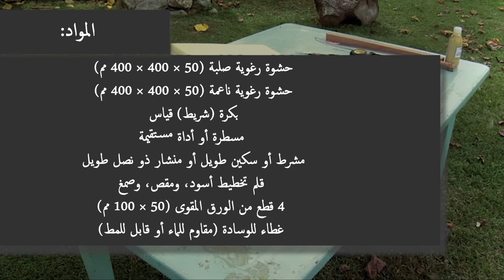WSTP Arabic- 13 Basic Video Series: 13. Cushion fabrication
This video is a training resource as part of WHO's Basic Wheelchair Service Training Package. The package is designed to support the training of personnel to provide an appropriate manual wheelchair and cushion for girls, boys, women and men who have mobility impairments but can sit upright without additional postural support.